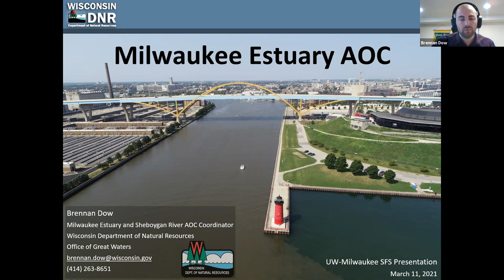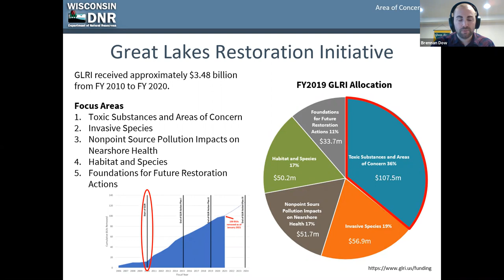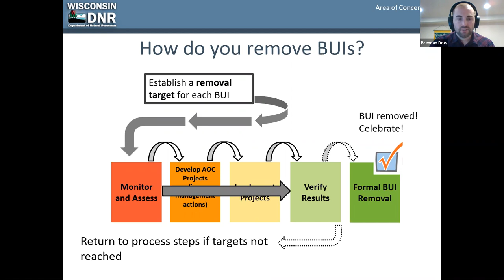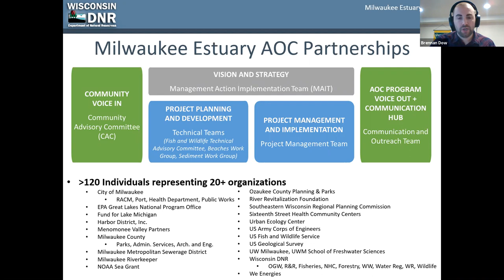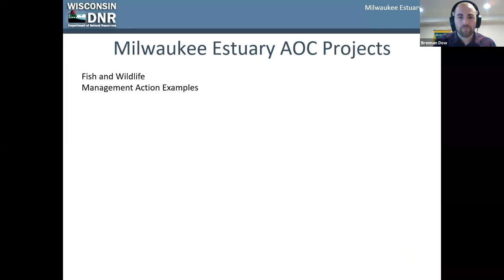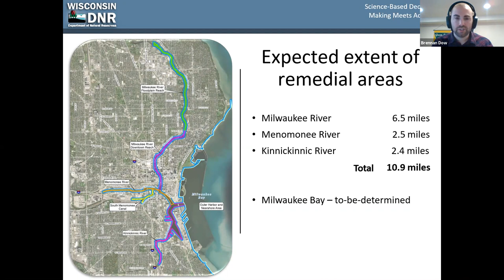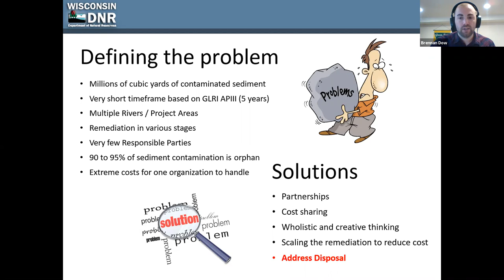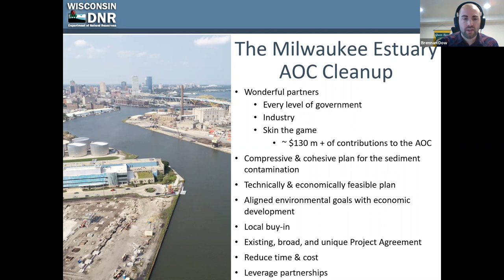Milwaukee Estuary AOC - Brennan Dow, Milwaukee Estuary & Sheboygan River AOC Coordinator, WI DNR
On March 11, 2021, the Center for Water Policy hosted Brennan Dow, the Milwaukee Estuary Area of Concern Coordinator for the Wisconsin Department of Natural Resources, to present to the School of Freshwater Scientists and students about the Area of Concern and the work that partners in Milwaukee are doing to address beneficial use impairments that label Milwaukee as one out of 43 environmentally degraded areas in the Great Lakes. Brennan oversees and leads the progress made towards delisting the Area of Concern. In his role, he serves as the glue that holds together the planning, coordination, outreach, and implementation of Area of Concern related efforts.